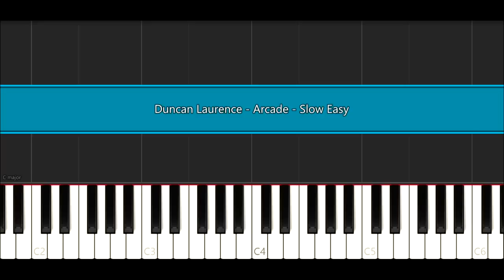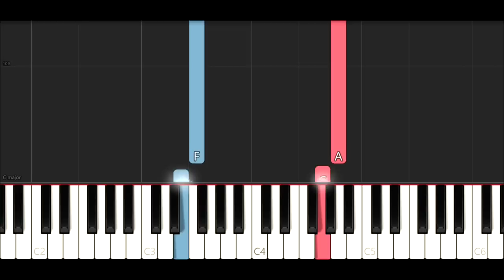Duncan Laurence - Arcade (SLOW EASY PIANO TUTORIAL)